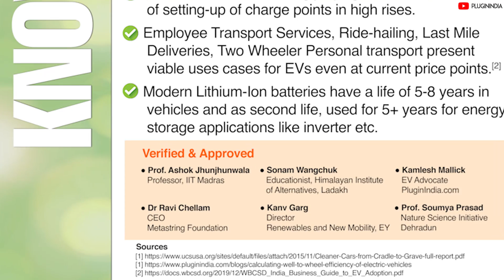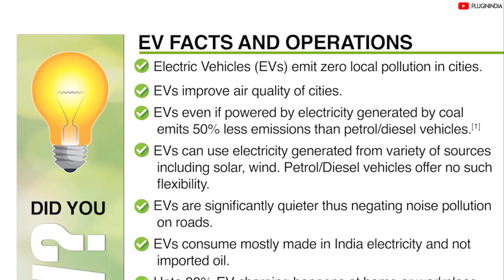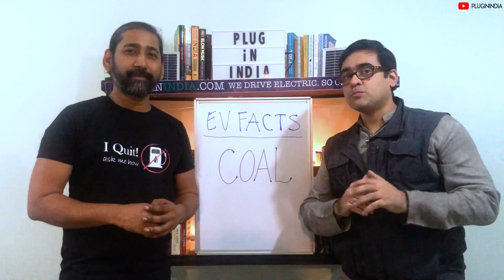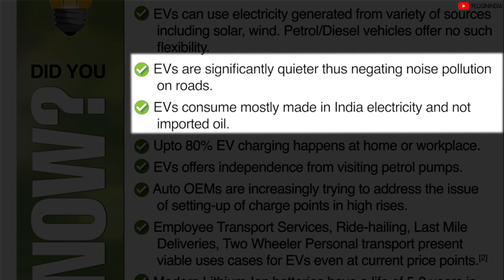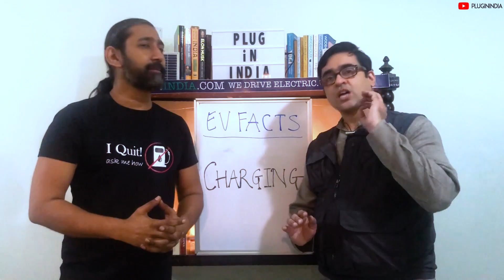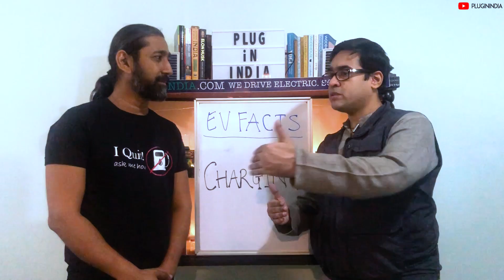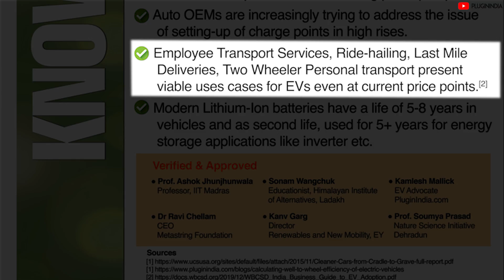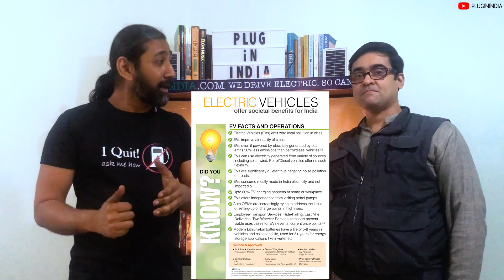Electric Vehicle Facts : Poster | Download and Share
There is a lot of misinformation on electric vehicles spread by people with an agenda or people who are misguided.
These posters will share facts about electric vehicles, lithium batteries and more.

The following eminent people from academia, industry have approved the information presented in the posters.
Prof. Ashok Jhunjhunwala, Professor, IIT Madras
Dr Ravi Chellam, Founder Metastring Foundation
Sonam Wangchuk, Educationist Himalayan Institute of Alternatives, Ladakh
Kanv Garg, Director, Renewables and New Mobility, EY, New Delhi
Prof. Soumya Prasad, Nature Science Initiative, Dehradun.

Tag words:
Electirc Vehicle Facts
EV Facts
Electric Car